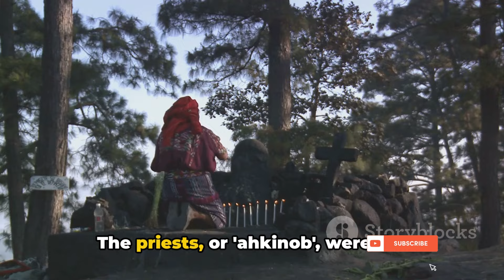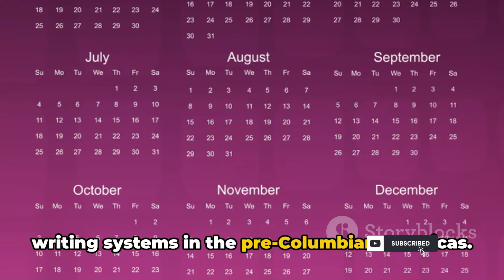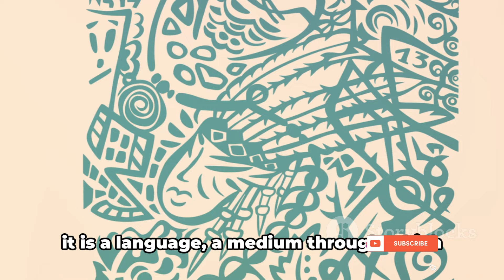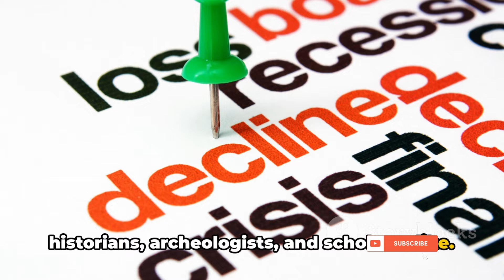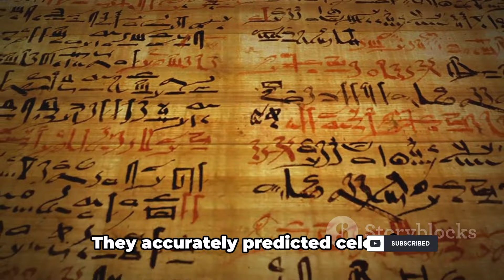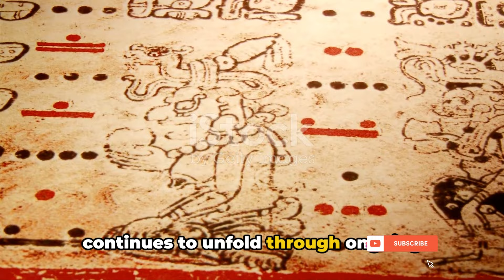Did the Maya PREDICT the Future? Unveiling their Astronomical Secrets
The Entire History of the Maya The Entire History of the Maya|The Maya Civilization explained in 10 minutes|
Maya History,Maya Civilization,Mayan history,Maya history for kids,mayan civilization,ancient Mesoamerica,ancient Mexico,Ancient Civilizations,Incas,Aztecs,Inca Empire,Maya empire,Mayan empire,Aztec history,Mayans explained